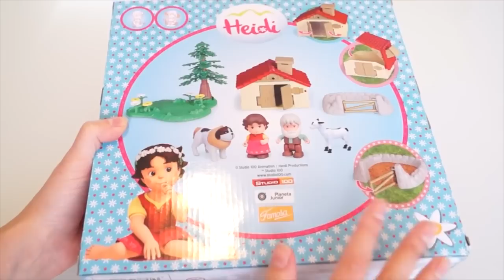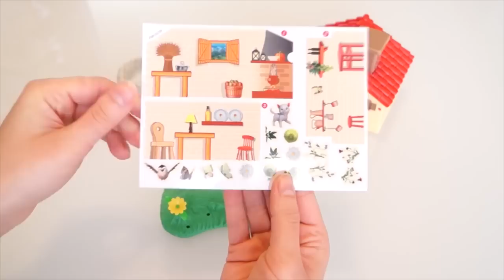HEIDI Italiano - Giochiamo con lei imparando nuove cose 🧒🏻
Divertiamoci insieme!

Se ti è piaciuto questo video, guarda anche altri video con giochi, giocattoli, pasta modellabile play doh e storie.

Gioca a scoprire ed indovinare i personaggi dei tuoi cartoni animati preferiti. Clicca qui per la playlist "Indovina il Personaggio"